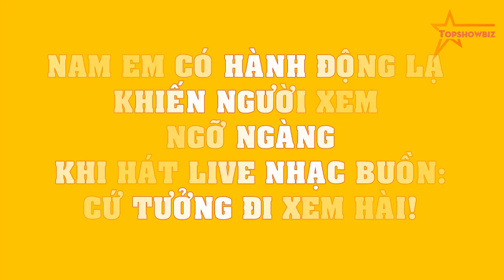Nam Em có HÀNH ĐỘNG LẠ khiến người xem NGỠ NGÀNG khi hát live nhạc buồn: Cứ tưởng đi xem hài!